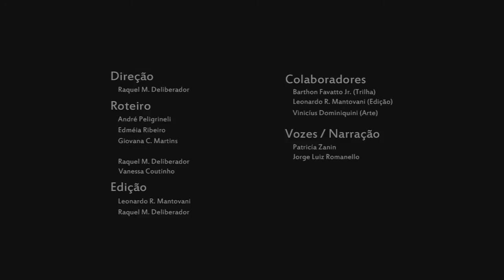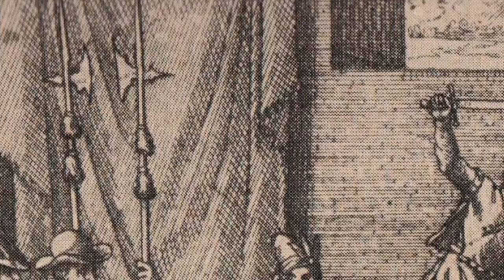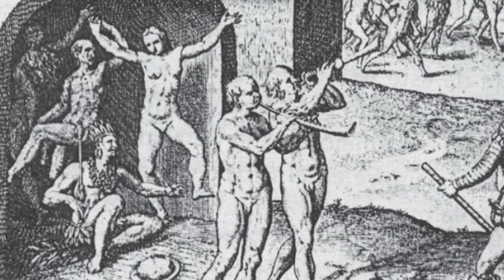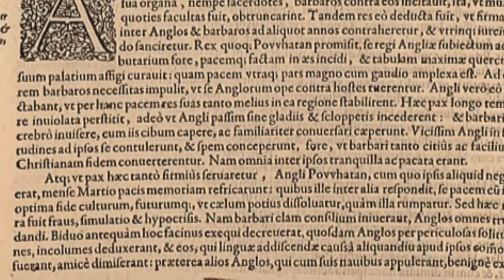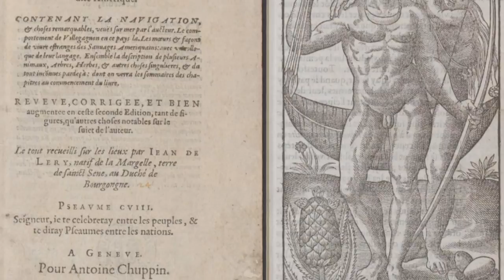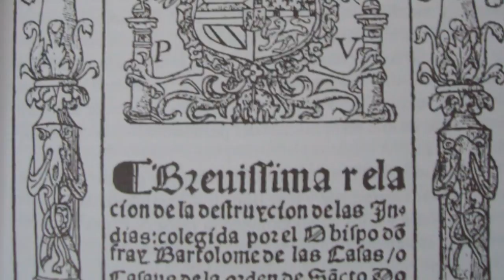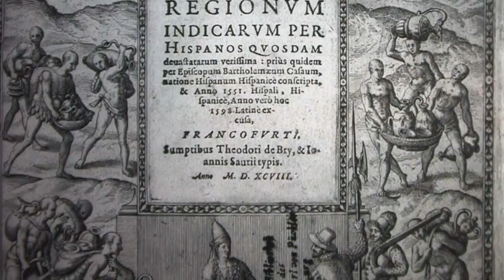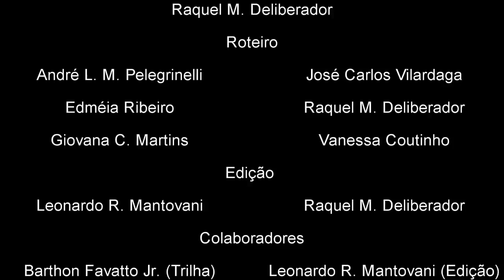Gravuras de Theodor de Bry - LEDI- UEL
Vídeo relativo aos trabalhos realizados pelo LEDI - Laboratório de Estudos dos Domínios da Imagem - Imagens da América Hispânica - Gravuras de Theodor de Bry
Promoção:
Universidade Estadual de Londrina
Laboratório de Estudos dos Domínios da Imagem
Cnpq - Conselho Nacional de Desenvolvimento Científico e Tecnológico
Curtam: